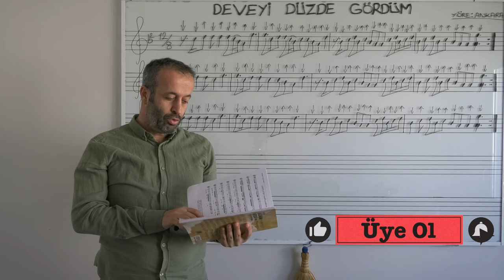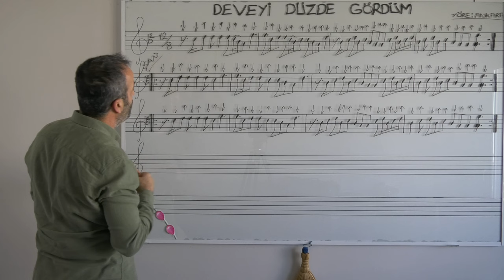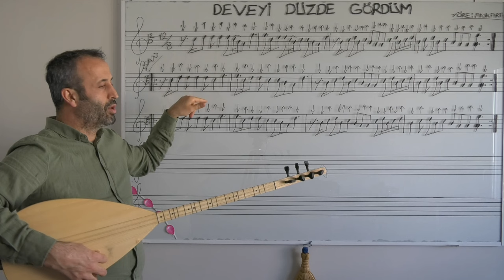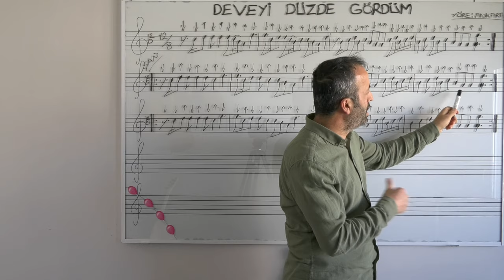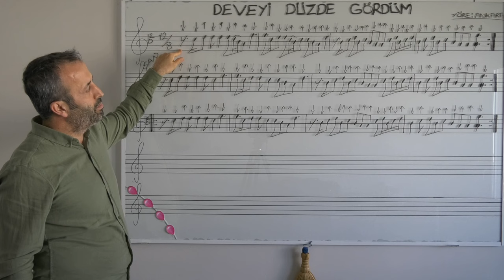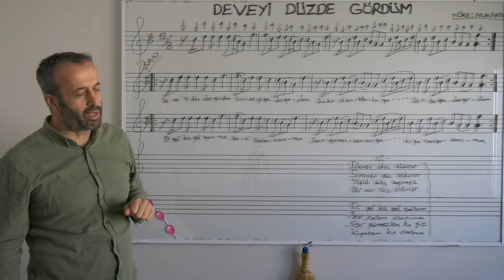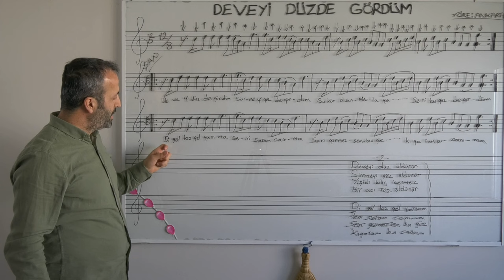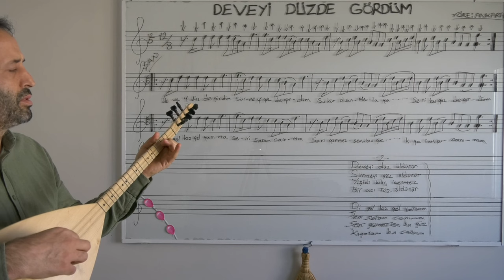3.ÜNİTE TÜRKÜLERİMİZ - DEVEYİ DÜZDE GÖRDÜM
DEVEYİ DÜZDE GÖRDÜM

Deveyi Düzde Gördüm
Sürmeyi Gözde Gördüm
Şükür Olsun Mevlaya
Seni Bu Güzde Gördüm

Di Gel Kız Gel Yanıma
Seni Saram Canıma
Seni Görmezsem Bu Güz
Kıyarım Bu Canıma

Deveyi Düz Öldürür
Sürmeyi Göz Öldürür
Yiğidi Kılıç Kesmez
Bir Acı Söz Öldürür

Seni Saram Canıma
Kıyarım Bu Canıma